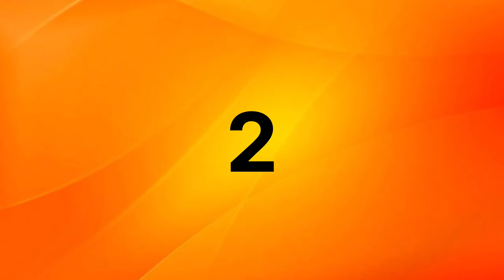நாளை வெள்ளிக்கிழமை கோலம்🌺 2 beautiful star kolam design with 5×3 dots🌺5 dots simple rangoli kolam